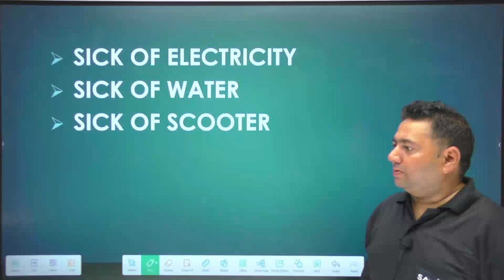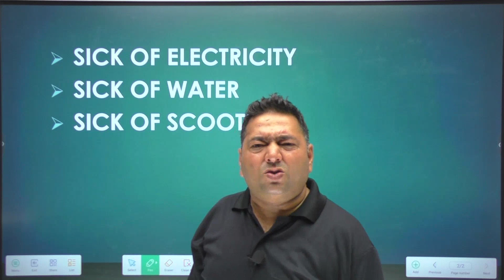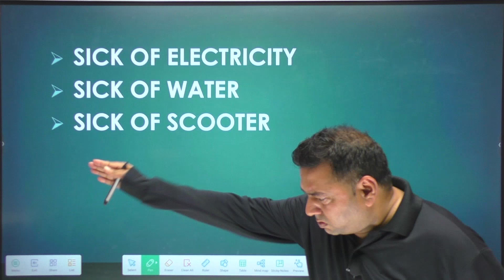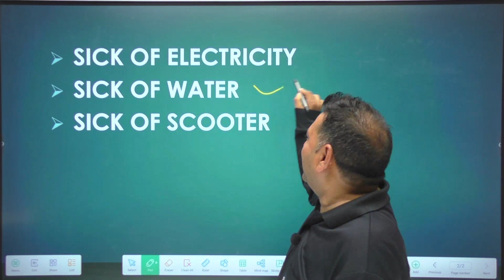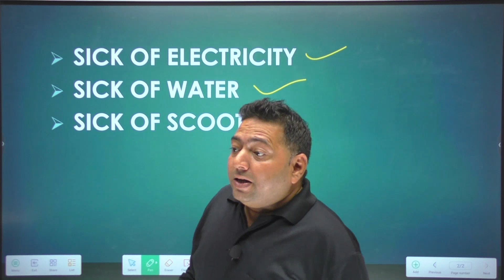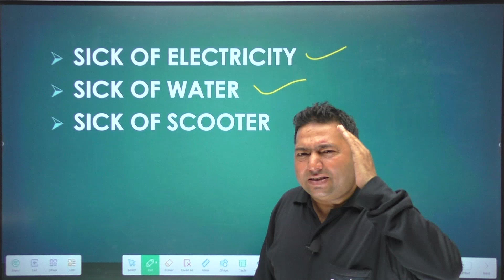मैं तो परेशान हो गया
sick of scooter
sick of water
sick of electricity